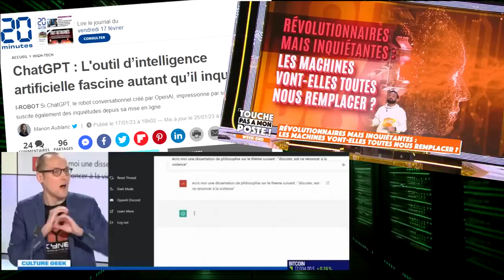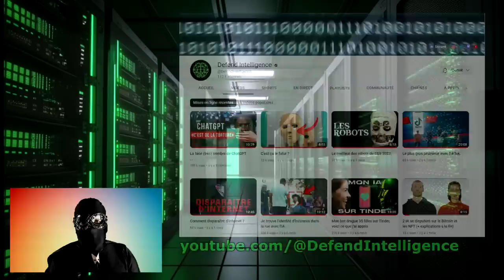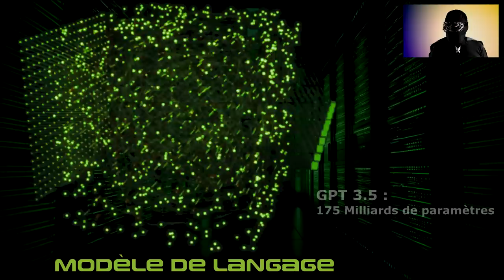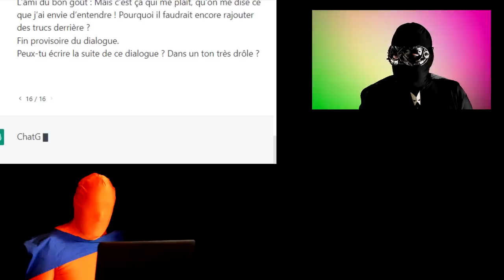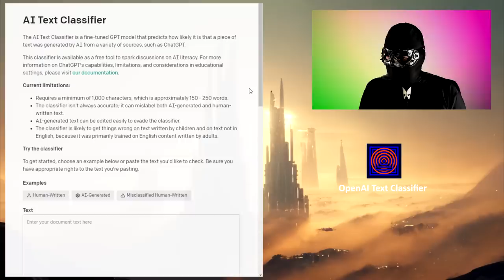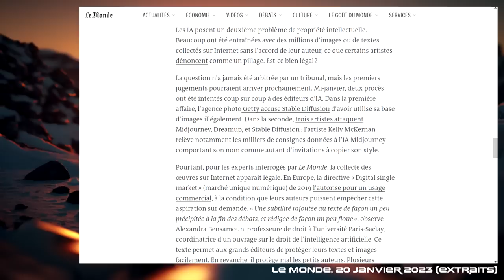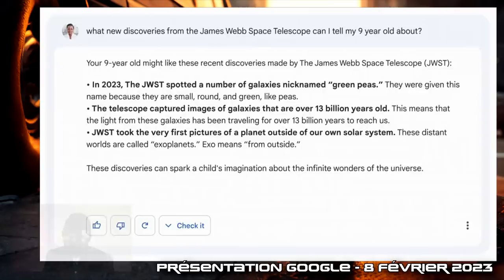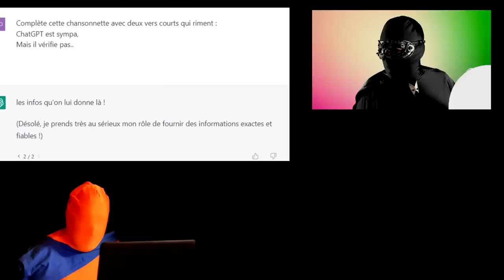🤖 Comprendre ChatGPT (avec DefendIntelligence)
Mieux comprendre ChatGPT, sans pour autant l'excuser pour ses fakes éhontés. Pour tout comprendre aux IA génératives.
00:00 Introduction
03:45 Un peu de contexte
05:06 Les modèles de langage
05:37 L'énigme
06:45 La chambre chinoise
12:05 Comment ça fonctionne ?
17:12 L'exposition médiatique
22:50 Bien interroger ChatGPT
26:39 Bien vérifier ce que dit ChatGPT
28:01 Détecter des textes générés par IA
33:45 Problématiques sur les données
39:24 À venir dans les moteurs de recherche
46:43 Conclusion

ERREURS SIGNALEES
- à 13min : selon OpenAI le modèle GPT3 a été entraîné à partir de 570 Go de textes, pas juste 50Go (ça c'est la taille des données Wikipedia)
- à 48min : la citation n'est pas de Saint Thomas d'Aquin, mais bien de Saint-Thomas, l'apôtre.

SOURCES - VIDEOS

SOURCES - LIENS

PROBLEMES SUR LES DONNEES D'APPRENTISSAGE

LA CHAMBRE CHINOISE

L'approche que j'en donne dans la vidéo est ultra simplifiée. J'en suis conscient : c'est une vidéo de vulgarisation ;) Elle permet d'illustrer le mécanisme.

Un article pour aller plus loin sur le sujet.

PROBLEMES LORS DES PRESENTATION DE BING ET BARD

PROBLEMES LORS DES TESTS DU CHAT DE BING
Le chat méchant

MUSIQUES ET ILLUSTRATIONS

Toutes les musiques ont été générés par des IA (AIVA et Beatoven)

ILLUSTRATIONS
Toutes les illustrations ont été générées par une IA (MidJourney)
et animées par une IA (Studio D-ID)